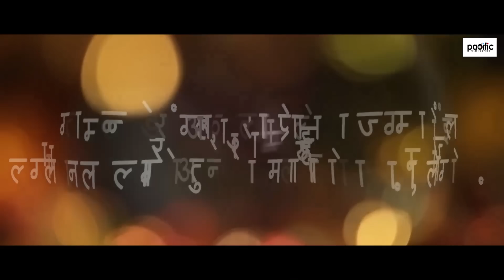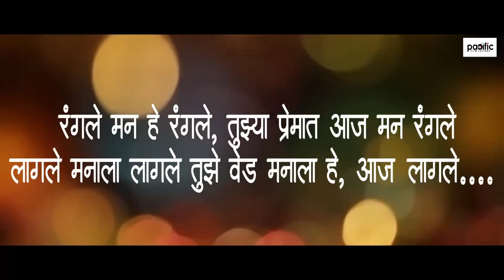रंगले,मन हे रंगले... OFFICIAL SONG MAKING. COMING SOON ...!